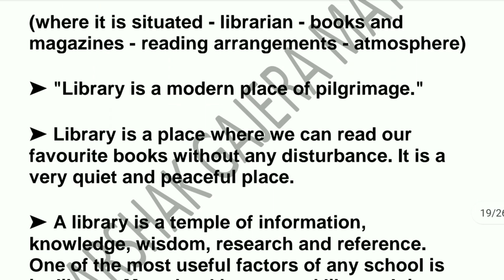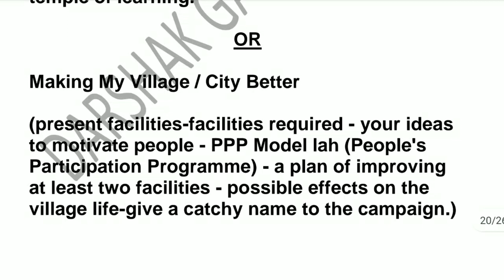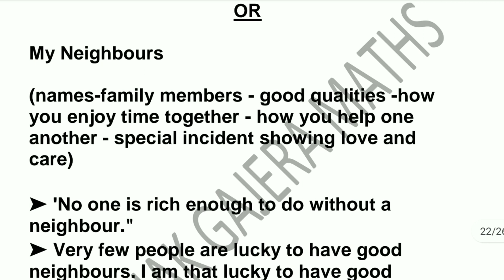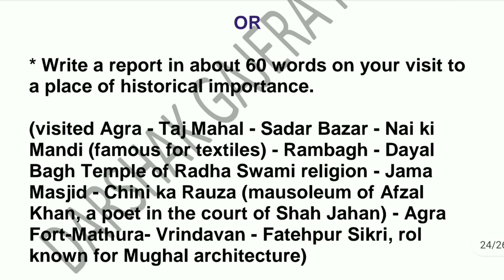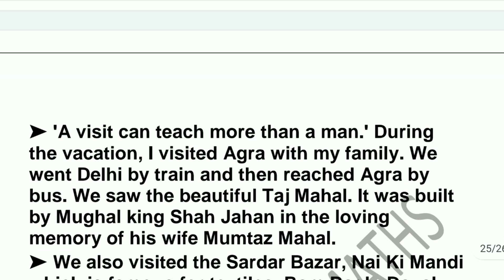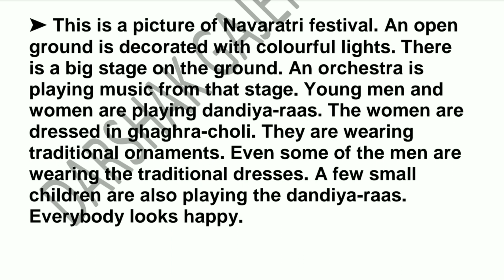Class 10 | Gala Paper | English | Paper 4 | Solution | Section E | 2023 Board Exam